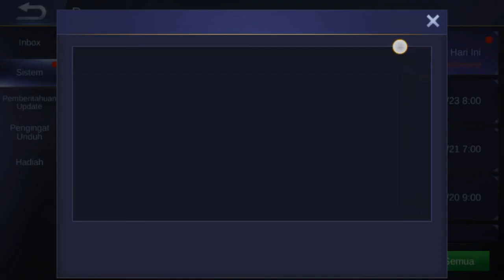Cara mendapat 150 Diamond GRATIS!! + New Fitur Top Daerah | Mobile Legends